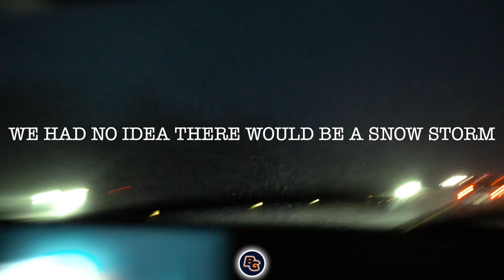Epic Showdown: Unbeatable D2 Champs Northwest Mo State Vs Central Oklahoma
BIG GUARD returns to Maryville MO to check them out in MIAA play vs Central Oklahoma. A Powerhouse Division II that has sent 2 players to the NBA in the last 2 seasons . How they do it ? Big Guard has yet to sit with there legendary coach Ben McCollum on how he stay committed to the success each season. The bearcats are currently ranked in the top 25 and is 12-4 on the season. Committed to playing as a unit this team moves the ball like no other and is in sync on every defensive possessions on D. Tonights matchup Is vs Central Oklahoma Broncos who is led with there guard play of Jade Wells and Danquez Dawsey . Will it be enough for the Broncos to edge the bearcats? Well Big Guard walks you through ;)

Big Guard Basketball is the ONLY platform dedicated to smaller guards. We offer media coverage, skill development, and evaluation for basketball players of all ages all across the world. We have hundreds of Big Guards, and we’re growing daily.Where would you like to see Big Guard go next?

Follow on Instagram- @bigguard
Follow on Twitter- @BigGuardBball
Add on Facebook- Big Guard Basketball